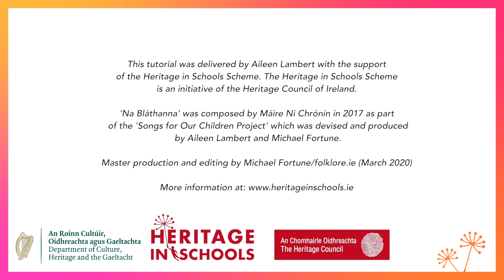Learn to sing 'Na Blathanna': Aileen Lambert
A Heritage Council tutorial for primary school children teaching the words to a lovely Irish song 'Na Blathanna' and including a little folklore on each flower mentioned in the song. Performed by Aileen Lambert,  filmed/edited by Michael Fortune and introduction to the song from their three girls.

Aileen Lambert and Michael Fortune are members of the Heritage in Schools Panel of Heritage Specialists.

for more information on the Scheme.